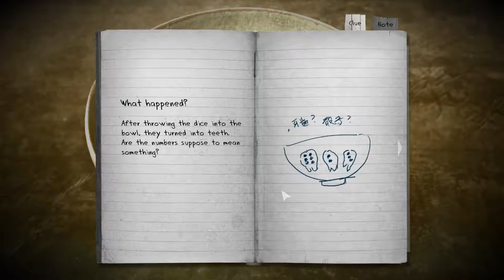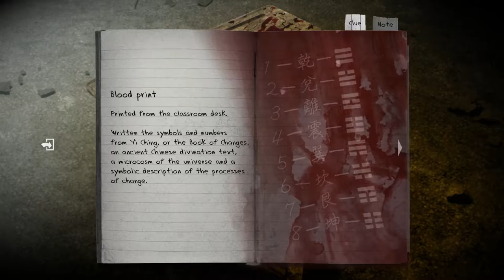DETENTION Gameplay Walkthrough | Part 3 | HD 1080p 60fps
DETENTION GAMEPLAY WALKTHROUGH on Microsoft Windows PC.

I am giving away a free copy of Uncharted: The Nathan Drake Collection for PS4. That's the remastered versions of Uncharted 1, 2, and 3. The contest will go from February 9th to March 9th. I have already selected a date and time. Whoever's comment is closest to that date and time will be the winner! :)

Detention is an atmospheric horror game set in 1960s Taiwan under martial law. Incorporated religious elements based in Taiwanese/Chinese culture and mythology, the game provided players with unique graphics and gaming experience.